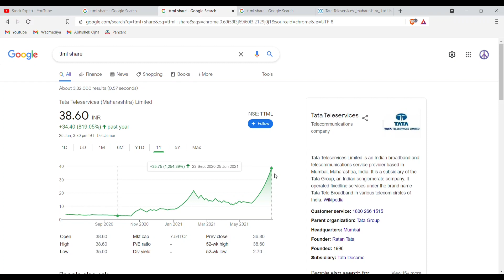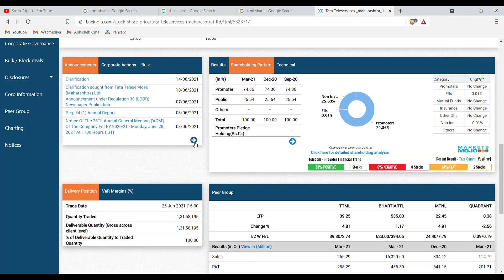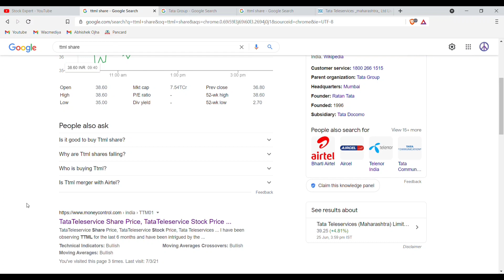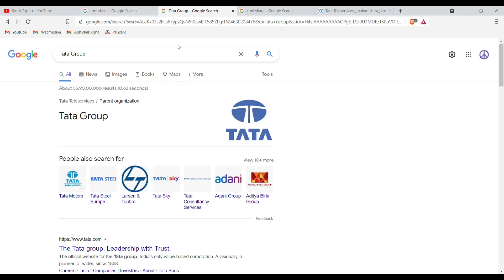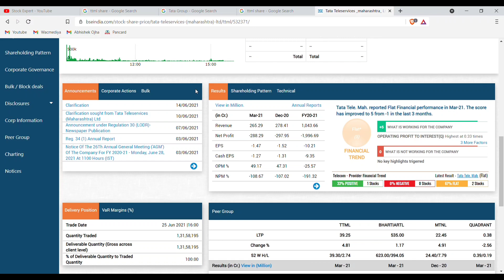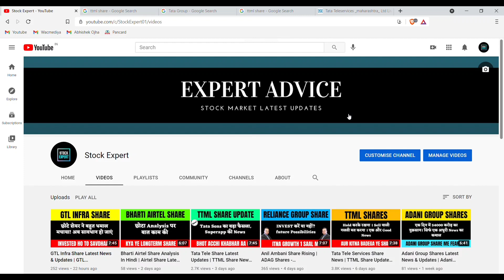TTML Share Latest News & Updates | Tata Tele Services Share News | Sell Or Buy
The Tata Group Jewel Tata Tele Services Maharashtra Share is rising day by day. Today there was huge fluctuation in the market since the panic and profile booking both were created by investors & operators.

In this video we have talked about Tata Tele Services Maharashtra Share Latest News and what's exactly is the situation.

Please note this video doesn't refer to any financial advice we just shared our suggestion and point of view.

Investment in share market is risky be aware